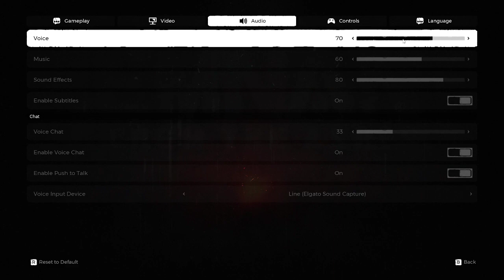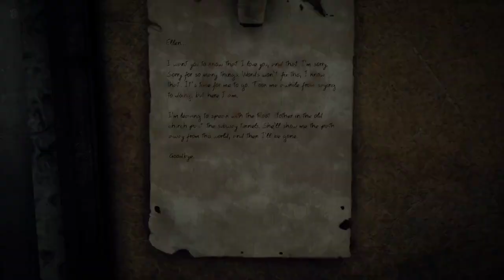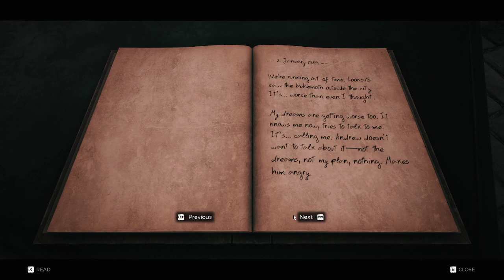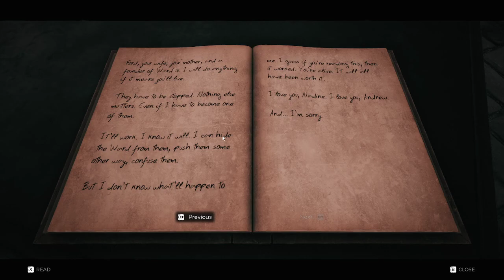Remnant: From the Ashes Playthrough - Part 1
Only seen this game once before, thought I'd give it a go and it's actually pretty fun

Twitch title -- Trying a game I have seen only once before